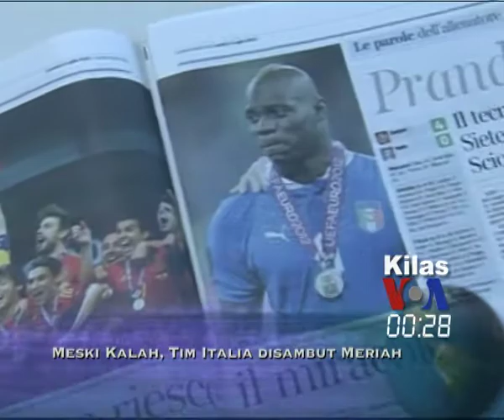Kilas VOA 3 Juli 2012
Serangan bom di Kandahar, Afghanistan tewaskan 7 orang, Enrique Pena Nieto terpilih dalam pemilu presiden Meksiko, Tim Italia pulang setelah kalah sepak bola, Kelahiran Anak Bison Putih